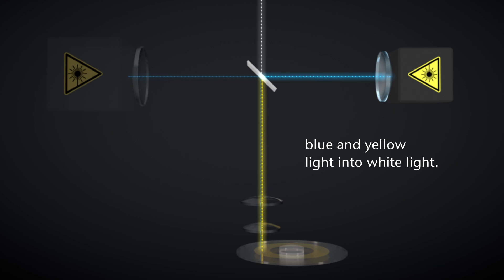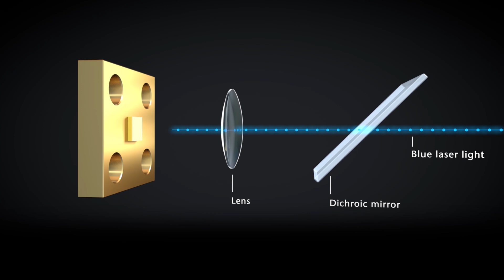SCHOTT solutions for Digital Projection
Discover the fascinating technology behind laser phosphor projectors and how SCHOTT's advanced products contribute to their exceptional performance. This video explores the intricate assembly and cutting-edge innovations that SCHOTT brings to the field.
Learn about the vital role of SCHOTT's ceramic converters in transforming laser light into vibrant and precise images. See how our expertly crafted aspherical lenses enhance image quality and clarity, and how our prisms ensure precise light direction and distribution.
With decades of expertise and a commitment to excellence, SCHOTT covers the entire value chain from design to production. Join us on this visual journey to understand the technology that powers state-of-the-art laser phosphor projectors. Whether it's for digital projection, laser applications or beyond, SCHOTT products are designed to meet the highest standards of performance and reliability.
Because at SCHOTT, we strive for customer success and technological excellence!

00:00 How does a laser phsphor projector work?
01:11 Ceramic converter die in laser projection
01:36 Key products